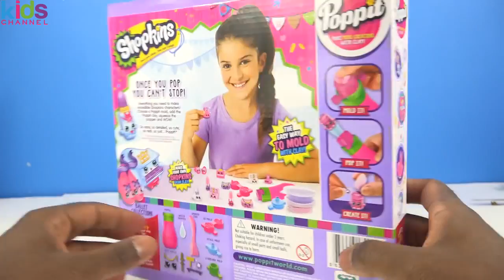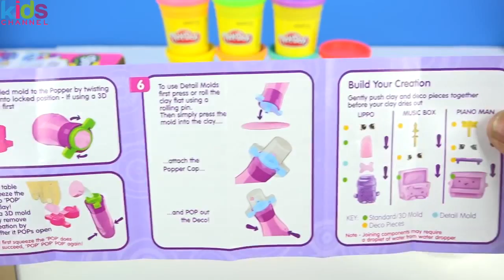Kids Toys DIY - How To Make Shopkins With 3d Molds Modelling Clay Poppit and Play Doh